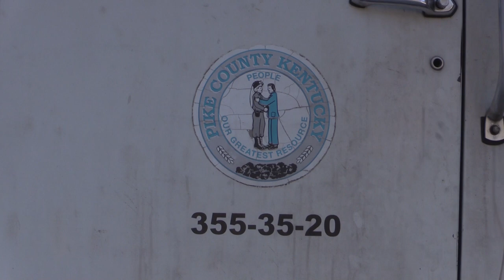More changes for Pike County Solid Waste